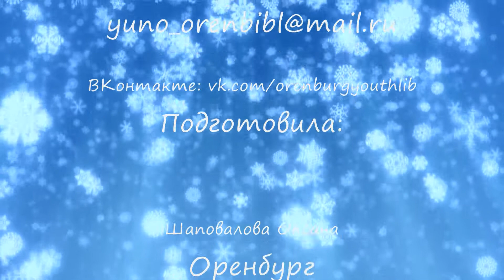Елка из фетра 🎄🎄🎄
Новогодний мастер-класс